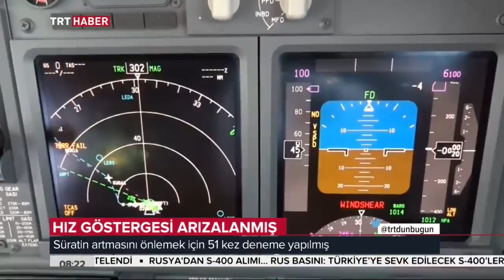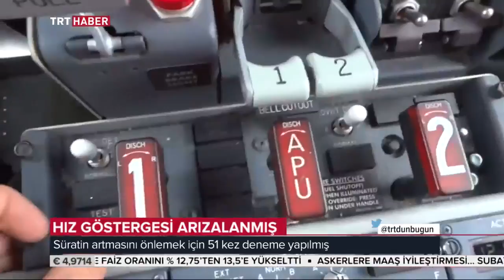İran'da düşen jetin ön raporu açıkladı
İran'da düşen jetin ön raporu açıklandı: Pilotlar 51 kez uçağın burnunu kaldırmaya çalıştı.